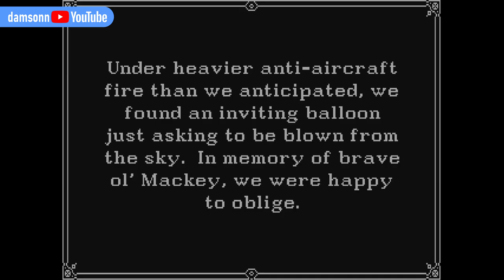10 Years of Amiga Gaming - 1990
The video for 1990 was probably the longest in terms of preparation and most difficult to put together. For starters I had around 70+ games I wanted to feature and had to cut it down to more manageable amount. Which you can bet was not easy. So many great games came out in 1990.

If you like this series, perhaps you could enjoy a similar one I've made for PC DOS and for C64?

On a side note, initial list of titles for 1991 before shrinking is over 90 titles, so next one's gonna be a big one too. :)

Missing annotations for the game Captive (sorry!):
Mission 2, Level 2: 15099
Mission 11, Level 7: 3673

For few of the videos I couldn't record the gameplay myself or it was not feasible as it either would've taken way too much time to get far enough in the game or I'm just not good enough at it anymore.

- Adam Barczynski @AdamBarczynski
- AL82 RetrogamingLongplays @AL82RetrogamingLongplays
- AmigaGaming @amigagaming8475
- BacktotheRoots @backtotheroots6986
- cunningmunki @cunningmunki
- DamoclesAlpha @DamoclesAlpha
- damsonn @damsonn
- Gerion79 @gerion79
- IAMIRONCLAW! @iamironclaw
- jolesco @jolesco
- LiborVilimek @libik
- petsasjim1 @petsasjim1
- sasamisa1806 @sasamisa1806
- Slay4r @Slay4r
- SpieleLux @spielelux2511
- STBiLL @STBill
- VintageIsTheNewOld @8bitrelics
- ZiNLP @ZiNLP
- Abandonware @insertdisk
- adalsgaard @adalsgaard
- Chekpoint TV @pelikopteri
- World of Longplays @worldoflongplays

They are all amazing folk serving great videos of high quality and deserve your subscription! They suer have mine.

I make those videos in my spare time and currently work towards replacing couple of bits here and there in my rapidly aging editing rig and hopefully a camera. So, if you like what I do here and feel generous, I would appreciate any help towards these goals. You don't have to though if you can't or don't feel like it.

0:00 Intro to 10 Years of Amiga Gaming Part 5: 1990
1:15 ProSoccer 2190
2:07 Harley-Davidson
2:59 Shadow of the Beast 2
3:48 Castle Master 2: The Crypt
4:34 World Cup 90
5:18 Last Ninja Remix
6:01 Ghosts'n Goblins
6:33 Duck Tales: Quest for Gold
7:16 Prophecy I: The Viking Child
7:56 Jumping Jack'son
8:37 X-Out
9:16 Over the Net
9:49 Spindizzy Worlds
10:33 Wings of Fury
11:19 Nitro
12:02 Indianapolis 500
12:44 The Lost Patrol
13:32 Drakkhen
14:19 Panza Kick Boxing
15:09 Golden Axe
15:46 Cadaver
16:27 Nuclear War
17:10 Super Cars
17:47 Warlords
18:38 Midwinter
19:32 Chip's Challenge
20:23 Antheads: It Came From the Desert II
21:07 Champions of Krynn
22:04 Wizardry: Bane of the Cosmic Forge
22:58 Dragonflight
23:53 Street Rod
24:44 World Championship Boxing Manager
25:26 Kick Off 2
25:54 Supremacy
26:28 Elivra: Mistress of the Dark
27:13 Captive
28:11 Powermonger
28:49 Pang
29:34 Silent Service II
30:16 Star Control
30:53 Player Manager
31:30 TV Sports Basketball
32:18 Prince of Persia
33:00 Their Finest Hour
33:46 Dragon Wars
34:28 Conquests of Camelot
35:12 Railroad Tycoon
36:01 Lotus Espirit Turbo Challenge
36:52 Turrican
37:45 Might and Magic: Book Two
38:53 Pirates! aka Sid Meier's Pirates!
40:03 Speedball II: Brutal Deluxe
41:09 Wings
41:57 Outro